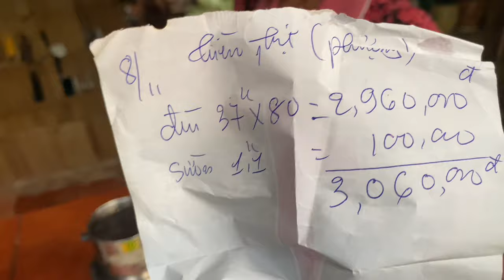Phát Quà NOEL Cho Bà Con Quê Lời Cảm Ơn Đến Chị Tín Hữu Ngày Sau Của Chúa Gie Su Ky Tô | MLTQ